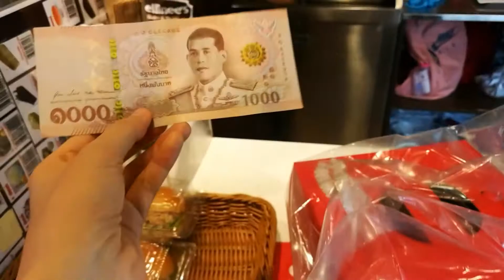เซอร์ไพรส์วันเกิดหัวหน้า เค้กช็อกโกแลต Chocolate Fudge Cake | แพรรี่มีอาร์ Channel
ชอบคลิปนี้ อย่าลืมกด Subscribe กดติดตาม กดกระดิ่ง กด Like  กด Share เพื่อเป็นกำลังใจและจะได้ติดตามคลิปต่อๆไปด้วยนะคะ
ขอบคุณมากคะ / แพรรี่มีอาร์ Channel